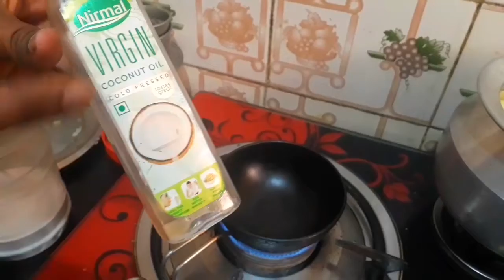||Lunch vlog ||Brahmins majigge huli ||alu fry ||kosambari||very simple ||no onion garlic||do try🤤🤤🤤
hi my dear friends today recipe is authentic Brahmins majigge Huli very easy no onion and garlic easy dish but delicious taste do try.

majjige Huli, one of the authentic traditional food,
very easy simple do try majjige Huli recipe in Kannada.

easy potato fry recipe also I was shared kindly watch and try thank you.

manjuvlog ftt

here are some healthy recipes

Millet recipe

Millet kichadi

here side dish recipes

veg Manchurian

Cauliflower fry

potato chips

sambar powder /chilli powder.

kindly follow on Facebook

 any suggestions please drop your comment on